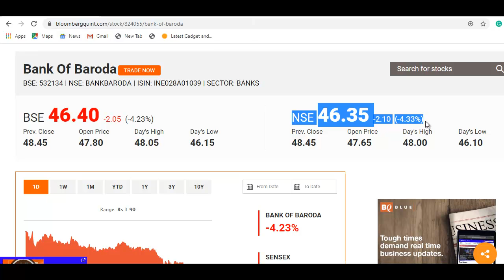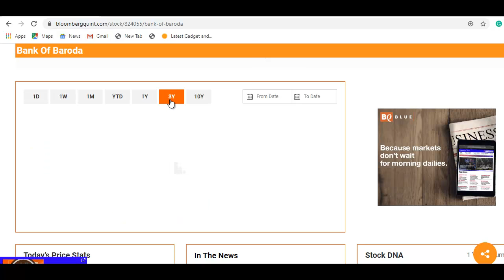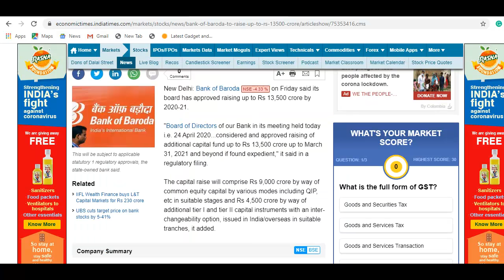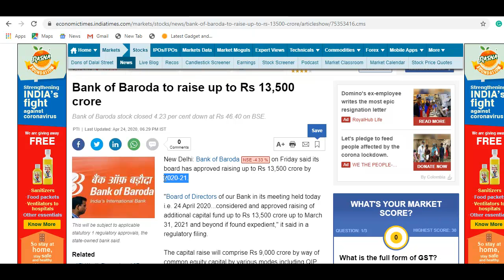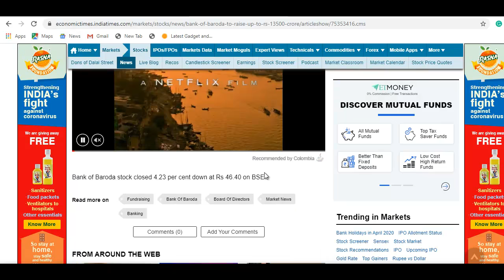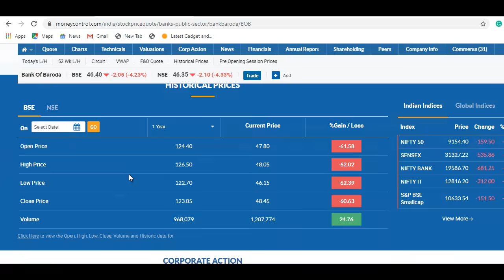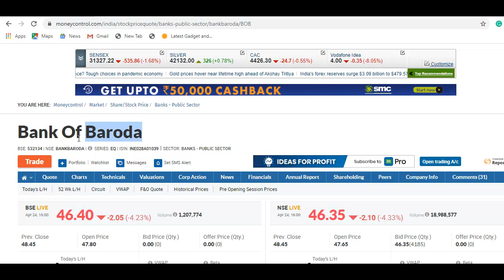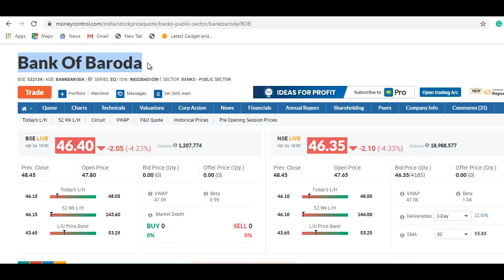Bank Of Baroda Stock News | 46 रुपये पर आ गया, खरीदने से पहले वीडियो जरूर देखे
Bank Of Baroda Share Update